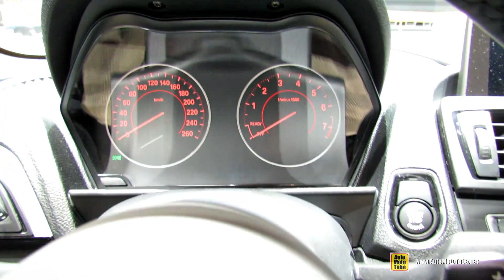2014 BMW 2-Series M235i - Exterior and Interior Walkaround - 2014 Geneva Motor Show